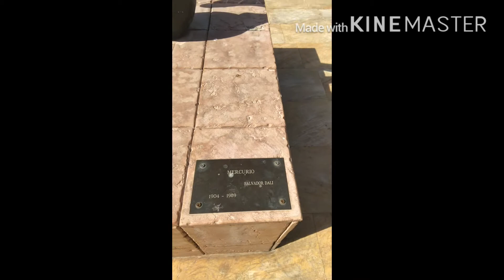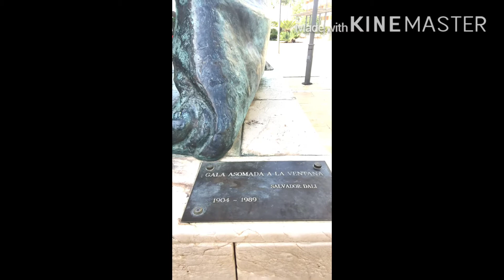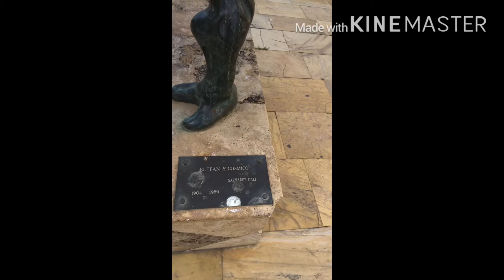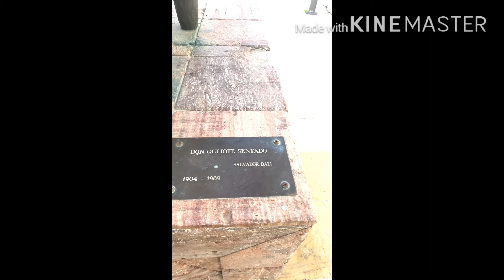Site seeing after 2 months quarantine 😎👍🙏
Alameda Park